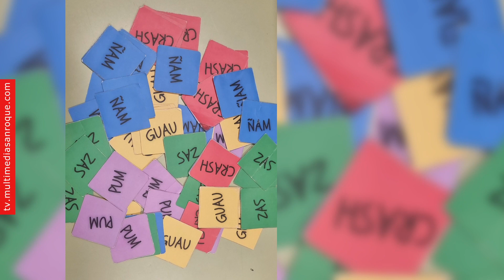NOTICIA TEATRO SEXUALIDAD JÓVENES 21 FEBRERO 2O24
Con el objetivo de que los adolescentes del municipio reciban información sobre sexualidad que les resulte atractiva y cercana, la Delegación de Asuntos Sociales del Ayuntamiento de San Roque organiza sendas representaciones teatrales